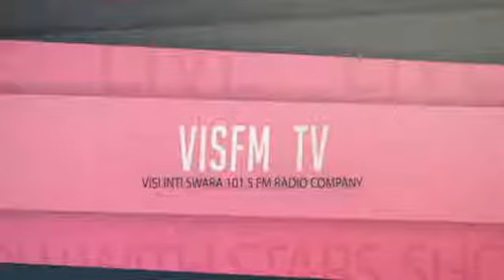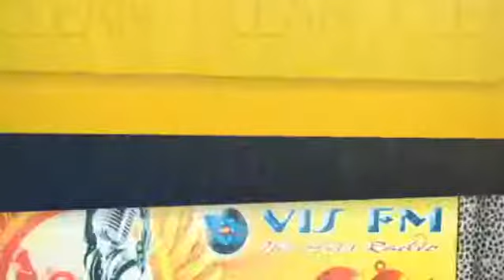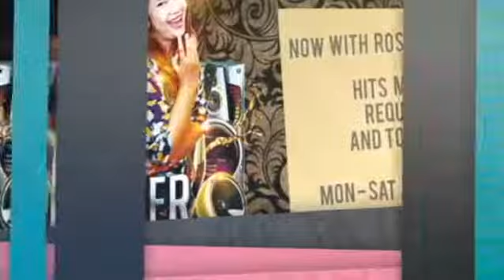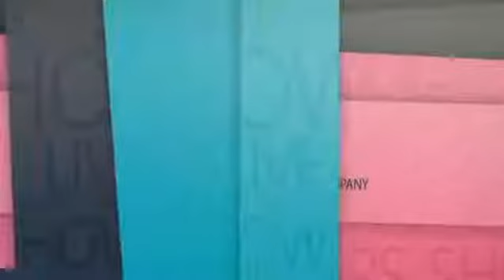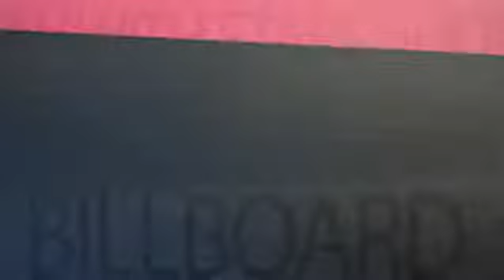BANYUWANGI GREEN RUN 2018